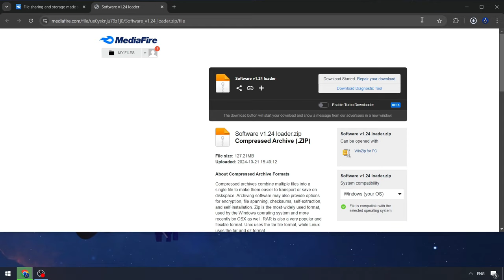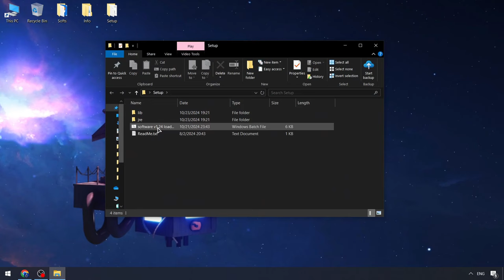Fluxus Executor [New Version 2024] | Fluxus Cheat [Free 2024] | Fluxus External Cheats [FREE]